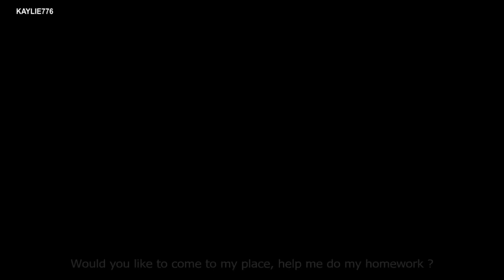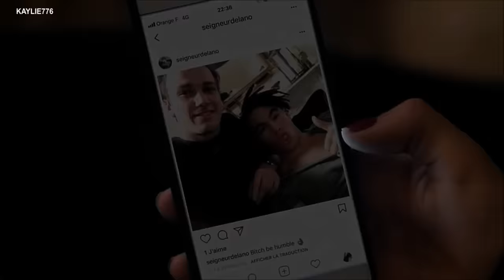Manon & Charles || Their story 1x03-2x05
I hope you enjoy the video! And don't forget to suggest songs in the comment with which I can vid them ;)

Serie : Skam France
Songs : Light - Sleeping at last
Unsteady - X ambassador remix